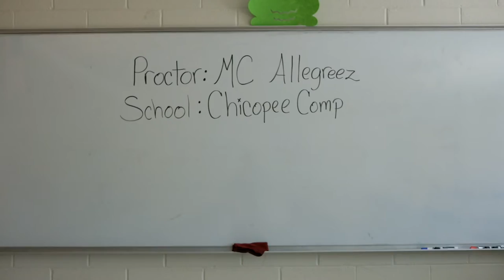MCAS In Here - MC Allegreez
Motivational MCAS music video for Chicopee Comprehensive High School (Chicopee, MA) by MC Allegreez (Mrs. Allegresso) with guest star students from the Class of 2019. Sorry, Nelly, I hope you are okay with this.